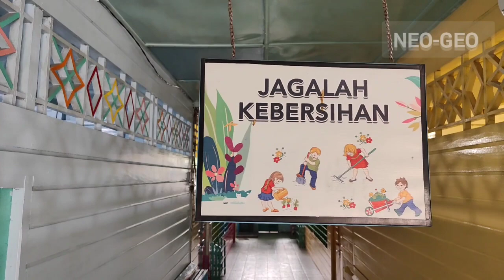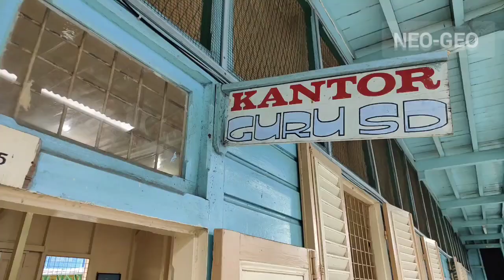TK-SD-SMP-SMA VIDEO SINGKAT